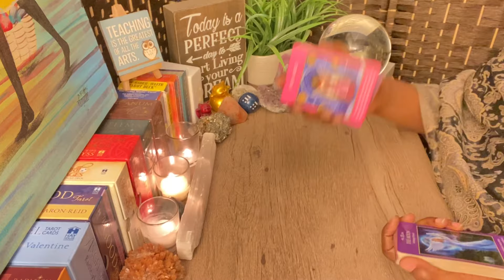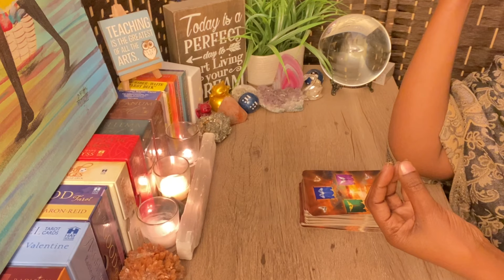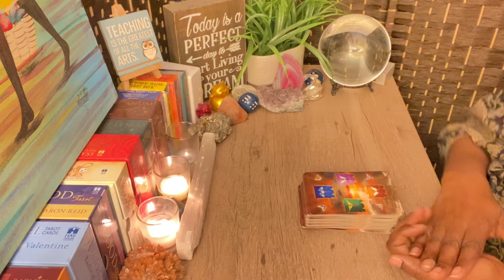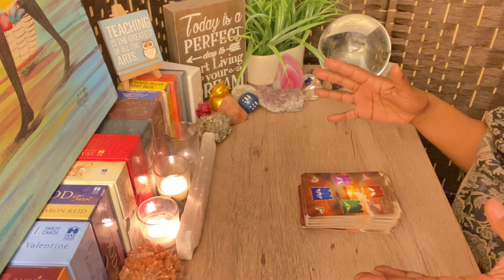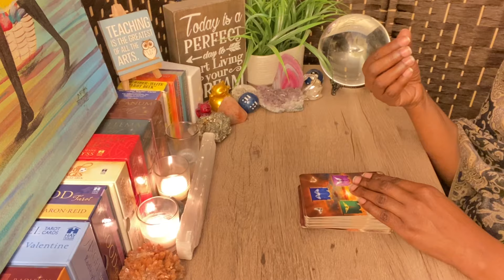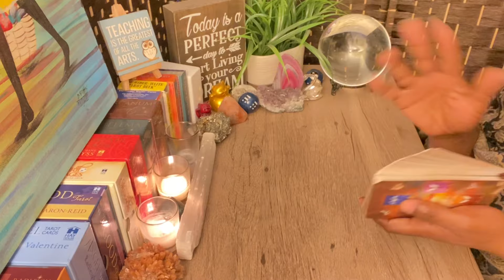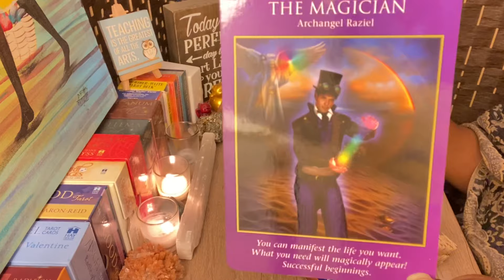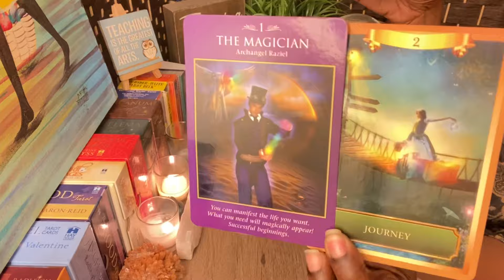Whatever You Resist, Persists ~ Daily Guidance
Get positive affirmation videos 🌸
SCHEDULE A PERSONAL READING
TAROT PRACTICE SESSIONS
COMPATIBILITY REPORT
The Real Reason You Attracted This Relationship
GEMSTONE NECKLACES:
PASHMINA SCARVES - On Sale Now
HEALING BRACELETS
HERBAL REMEDIES - CHECK OUT BLENDED ROOTZ!